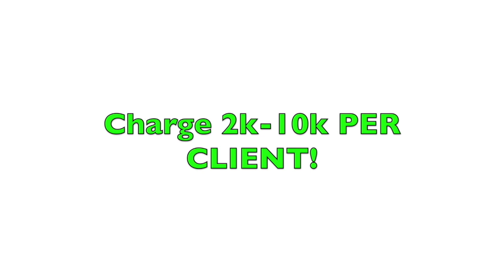How he made $90,000 in under 4 months with his private soccer training business!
Today, we feature another accelerator student - Parsa. Parsa took his soccer academy to a NEW level the past 4 months and has generated over $90,000!